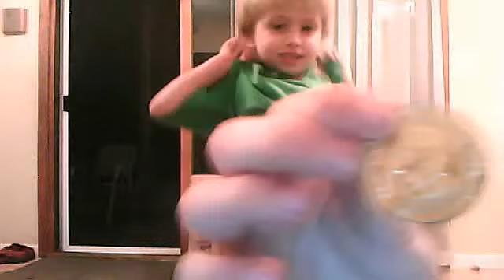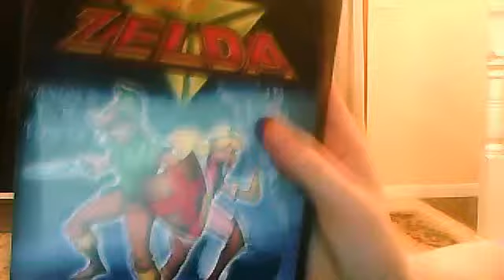My link toys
this is my link toys